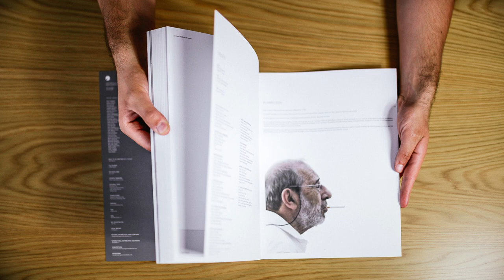AMAG 18 | ÁLVARO SIZA built and unbuilt works | BUILT WORKS VOLUME | stop motion TEASER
This special double issue extensively features both built and unbuilt work by Álvaro Siza. The Portuguese architect has developed a large number of projects, and the relationship between the realised and the concept is central to this examination of his career. Being equally attentive to the architect’s built and unbuilt works allows a global understanding of the plurality of situations that are found in his oeuvre to emerge. The first volume features finished works like the Nadir Afonso Museum, 611 West 56th Street in New York, and the Mimesis Museum, while the second volume of numerous unbuilt works includes sketches, drawings, and plans, as well as in-depth analysis.